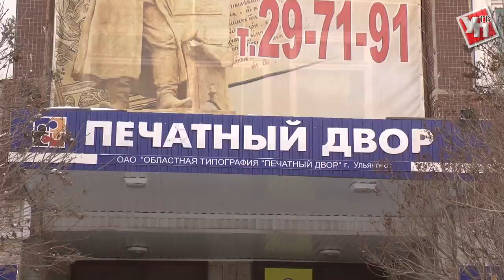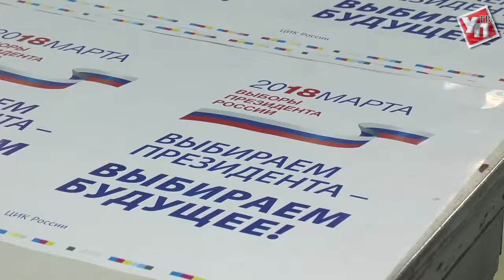К президентским выборам в ульяновской типографии напечатают более 1 миллиона бюллетеней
До выборов президента остается не так много времени, и в областном центре уже началась печать избирательных бюллетеней.